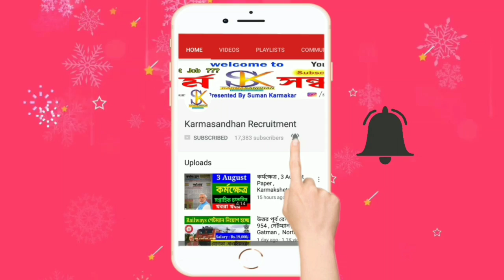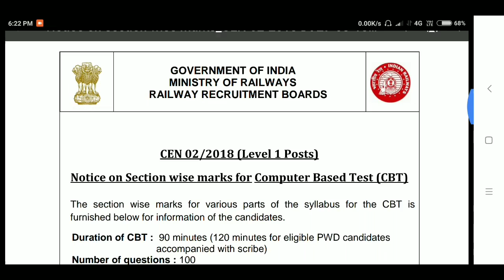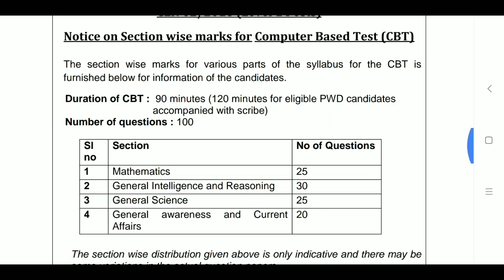সিলেবাস পরিবর্তন , রেলের গ্রুপ ডি , New syllabus , RRB , West Bengal